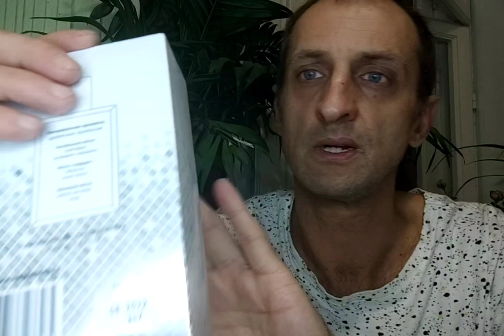SERGIO NERO. ОБЗОР АРОМАТА ДЛЯ МУЖЧИН.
Друзья мои. Привет вам. Добро пожаловать на канал.

Бюджетный и очень похожий на Лакост.
Подробнее в этом выпуске.